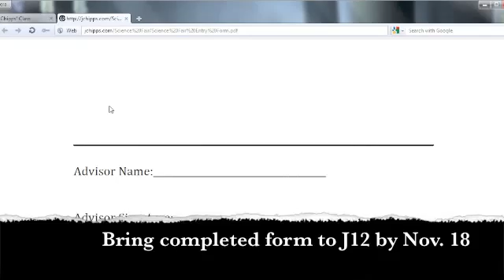GHCHS Science Fair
Information about the Granada Hills Charter High School Science Fair, and how to enter.